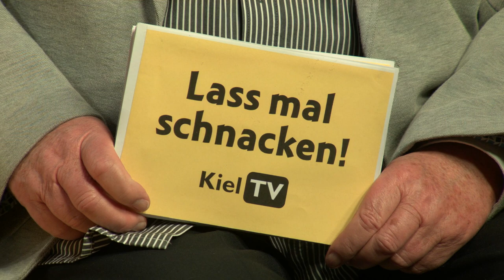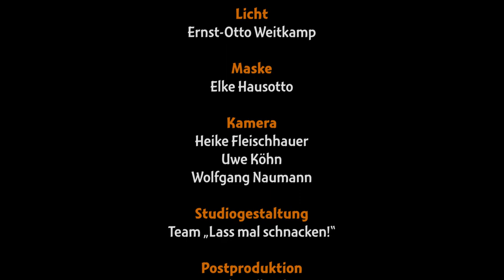Lass mal schnacken! Folge 190: Guido Pikal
Folge 190: Guido Pikal
Souffleur am Theater Kiel

Ein echter Wiener diesmal auf dem gelben Sofa, der seine neue Heimat in Kiel gefunden hat. In früher Jugend ging Guido Pikal schon mit seinen Eltern zu Opernaufführungen und war ein begeisterter Anhänger dieser Musik. Er nahm früh Klavierunterricht und wollte die musikalische Richtung einschlagen. Nach seinem Abitur in Wien studierte er und hatte Statistenrollen im Wiener Staatstheater, durch die er bereits die bekanntesten Sänger und Dirigenten zu Gesicht bekam. Als ausgebildeter Solosänger hatte er in vielen Städten und vielen Rollen die großen Opernhäuser kennengelernt. Durch ein Engagement, bei dem er zwei Auftritte am Tag hatte und das über eine lange Zeit, hatte er den Wunsch nach einer Veränderung. Durch eine Zeitungsanzeige wurde er auf eine Tätigkeit aufmerksam, für die er sich interessierte und bewarb sich als Souffleur. Er bekam die Stelle in Kiel durch seine Vielseitigkeit als Sänger und Kenner der Szene, sowie der Vielfalt seiner Sprachkenntnisse. In Kiel übt er die neue Tätigkeit mit viel Engagement und Freude aus und darüber spricht er mit Gerd Hausotto auf dem gelben Sofa.

Erstausstrahlung: 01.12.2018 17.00 Uhr (KielTV)
Redaktion und Moderation: Gerd Hausotto
Musikalische Beratung: Ernest Clinton